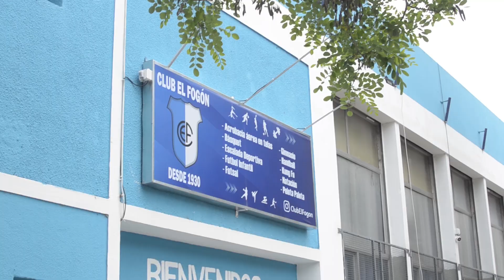Capitulo: JOSÉ MÁRMOL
Nuestros barrios, nuestras voces es una serie web realizada en 2023 por jovenes y trabajadores del programa de responsabilidad social compartida Envión Brown que tiene como objetivo visibilizar, desde una perspectiva territorial y a partir de investigaciones colectivas, las identidades presentes en los barrios donde están insertas cada una de las sedes.

La idea original es una propuesta del tallerista de fotografía y video Juan Ignacio Antonio. Cuenta con música original compuesta por el taller de rap y hip hop donde les pibes nos dicen “queremos que nos puedan escuchar/ Nuestro barrio, nuestras voces lo que te vamos a mostrar/ que la cuenten cómo quieran esta es la realidad/ los pibes vamos unidos para poder progresar/ venimos desde abajo pero aprendimos a volar/ agradeciendo a todo aquel/ qué nos ayudó a levantar/ desde Envión les traemos la verdad”.